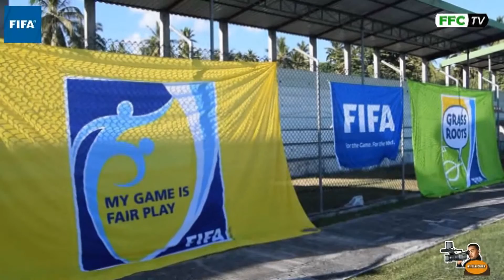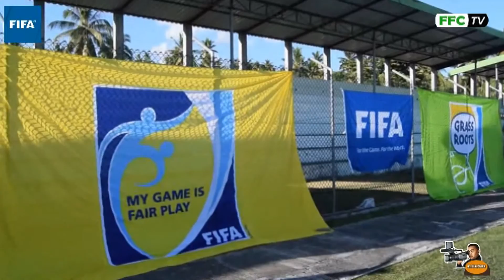Entretiens avec les Entraîneurs à la fin du festival Grassroots 2016